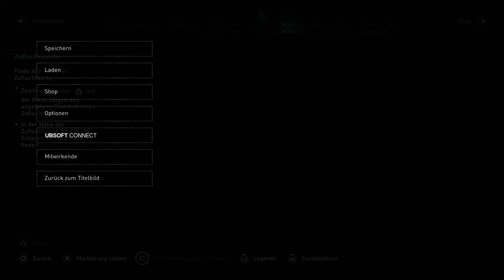Assassin’s Creed Valhalla 327 - Die Kristallhöhle - Let's Play Deutsch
Let's Play Assassin’s Creed Valhalla Deutsch. Assassin’s Creed Gameplay German. Ich spiele als Wikinger auf meiner PS5. Viel Spaß, euer Angelus! USK ab 18!!! DLC Die Zeichen Ragnaröks. Folge 327 - Die Kristallhöhle

Spiel Kaufen
Mein Mikro

In Assassin’s Creed Valhalla schlüpfen Sie in die Rolle von Eivor und werden Teil einer Gemeinschaft von Wikingern, die mit den Legenden von Schlachten und Ruhm aufgewachsen sind. Erkunden Sie eine lebendige und wunderschöne offene Welt vor der brutalen Kulisse von Englands dunklem Zeitalter. Überfallen Sie Ihre Feinde, lassen Sie Ihre Siedlung wachsen und weiten Sie Ihre politische Macht aus, um Ihnen einen Platz unter den Göttern in Walhall zu verdienen.

Spiel: Assassin’s Creed Valhalla
Entwickler: Ubisoft Montreal
Publisher: Ubisoft